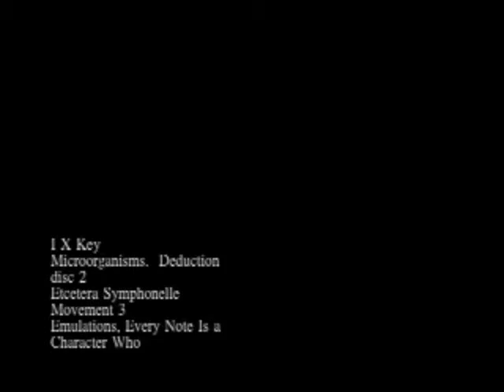I X Key - Emulations, Every Note Is a Charatcer Who (Version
2)

I X Key wrote the score.  This audio version sounds better than the other audio version.

opus Microorganisms.  Deduction
disc 2 Etcetera Symphonelle
movement 3 Emulations, Every Note Is a Character Who

By I X Key
Executive producer I X Key

Movement three of the Etcetera Symphonelle.

It so happened that this movement was like one old French novel. Please have the volume up!

Composed by I X Key!
Video by I X Key.
100% pure I X Key.